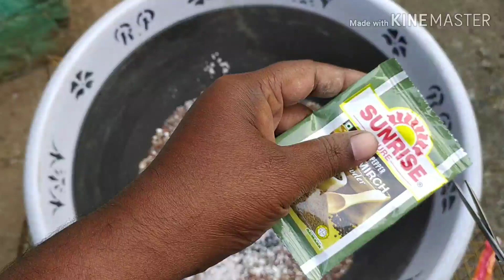Pigeon's Grit/How to use Grit